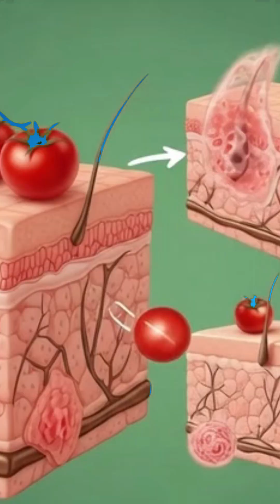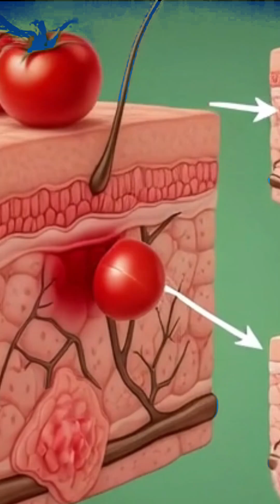What Happens Inside Your Body When You Eat Tomato#tomato#humanbody#3danimation#medicalanimation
🍽️ Dive into the captivating world of **3D Art Animation** with our latest video, showcasing the **Human Body Food Process Animation**! 🌟 Witness the magical journey of food as it travels through the **Digestive System of the Human Body** in stunning detail! 🦠✨ Experience fascinating visuals and enlightening information that reveals how our bodies transform food into energy. Perfect for students, educators, and curious minds alike. Don’t miss out on this mesmerizing animation that brings human biology to life! 💖🎉,🌟 Dive into the captivating world of **3D art animation** as we explore the incredible journey of food through the **digestive system of the human body**! In this mesmerizing video, you'll witness stunning visuals and intricate animations that bring the complex process of digestion to life. From the moment food enters our body to the transformation it undergoes, each step is perfectly illustrated through dynamic **human body food process animations**. Uncover the secrets of how our digestive system works in an engaging and informative way! 🍎✨ 3DArt # DigestiveSystem Animation,🚀 Dive into the mesmerizing world of **body 3D art animation**! 🌟 In this eye-opening video, you'll witness a captivating **human body food process animation** that's both educational and visually stunning. Watch as we explore the intricate journey of food through the **digestive system of the human body animation** like never before! 🍏➡️🍽️ Join us on this spectacular journey to uncover how our bodies break down nutrients, powered by cutting-edge animations that bring biological processes to life. Perfect for students, educators, or anyone fascinated by human biology! 3DArt HumanBody Animation,🌟 Dive into the intriguing world of the human body with our latest video! 🌟 Witness the mesmerizing 3D art animation showcasing the incredible digestive system of the human body. Explore the fascinating food process as digesting nutrients comes to life right before your eyes! 🥦🍕 This captivating journey blends science and art in a stunning representation of how what we eat affects our bodies. Don't miss the chance to enhance your understanding of human anatomy and nutrition—all beautifully animated! 🔍✨ 3DArt Animation DigestiveSystem,🌟 Dive into the mesmerizing world of body 3D art animation with our latest video! 🌟 Experience the extraordinary journey of human food process animation as we explore the complexities of the digestive system of the human body. Watch in awe as we bring each anatomical detail to life, showcasing how your body transforms food into energy. Perfect for students, educators, or anyone curious about anatomy, our captivating visuals will leave you ASTOUNDED! Join us on this animated adventure today! 🍏🍽️✨